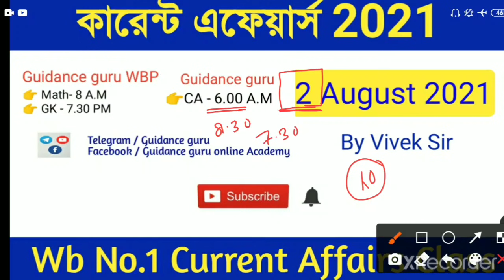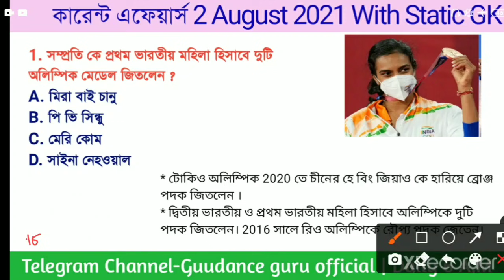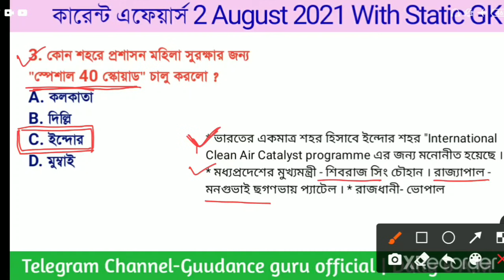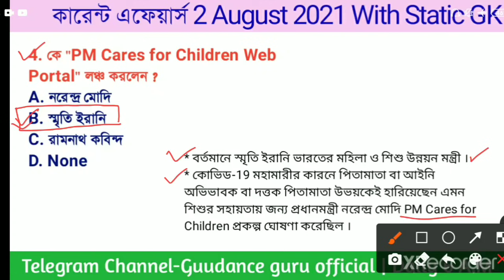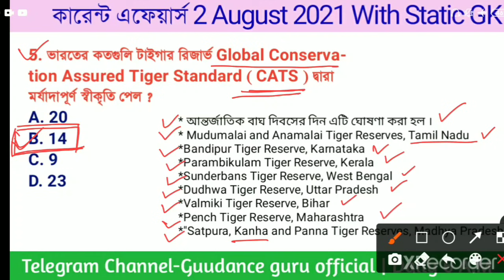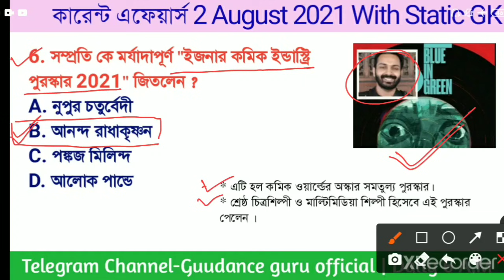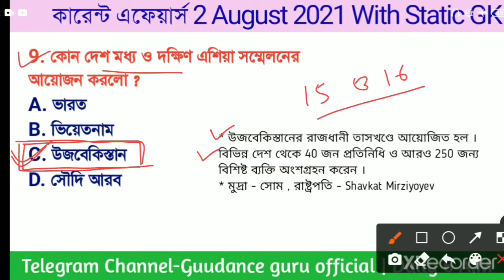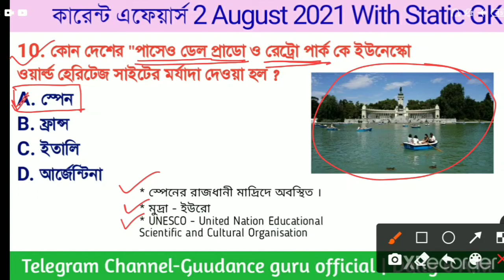কারেন্ট এফেয়ার্স 2021 | 2 August 2021 Current Affairs in bengali | Part-443 | Guidance guru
কারেন্ট এফেয়ার্স 2021 | 2 August 2021 Current Affairs in bengali | Part-443 | Guidance guru | Daily Current affairs | Today's Current affairs in bengali | WBP | WBCS | Wbpsc | WBP SI | Wb ssc